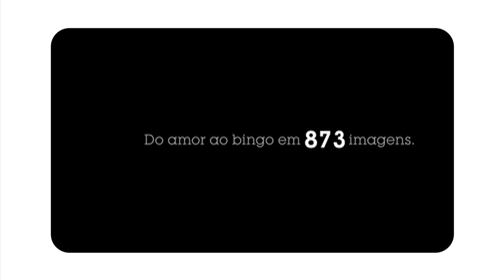Duas décadas de Serpa e Madeira na Almap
Marcello Serpa e José Luiz Madeira completam 20 anos no comando da agência Almap.